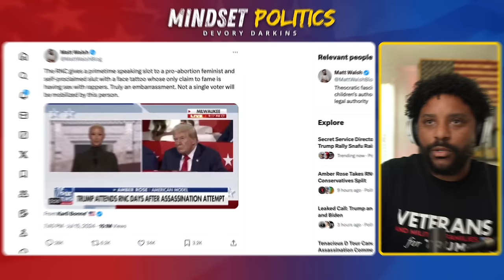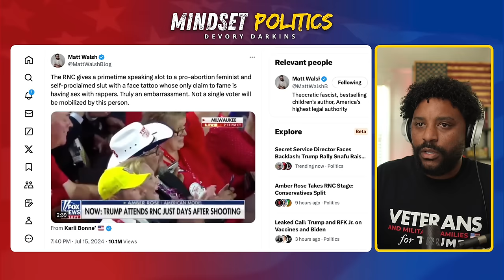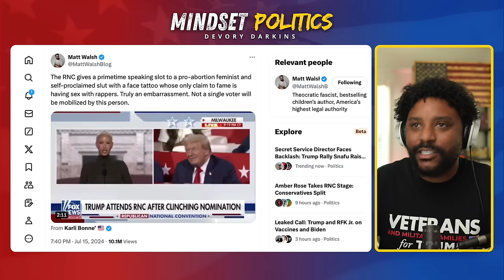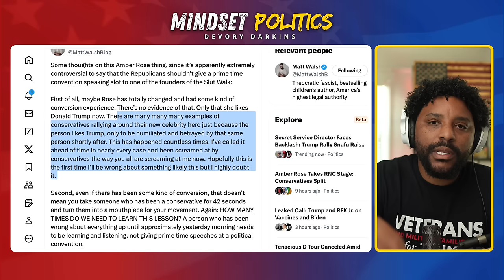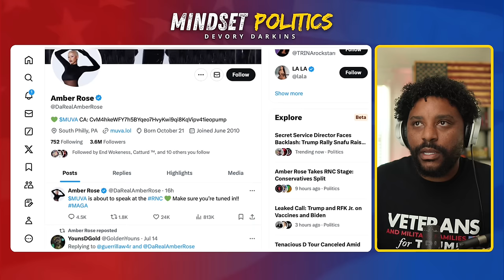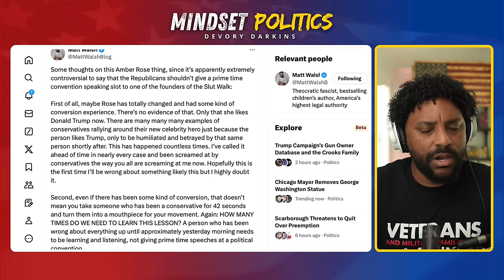Matt Walsh & Black Liberals MELT DOWN over Amber Rose MAKING A Dangerous speech at the RNC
Watch Matt Walsh & Black Liberals MELT DOWN over Amber Rose's "Dangerous speech" at the RNC